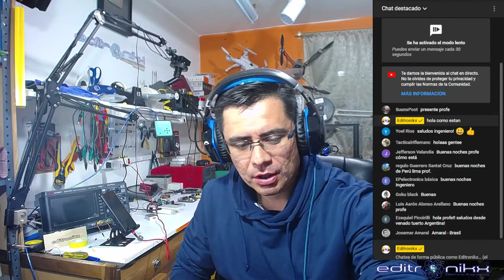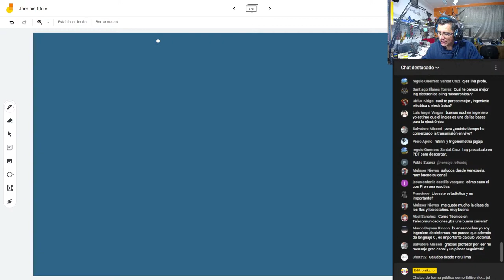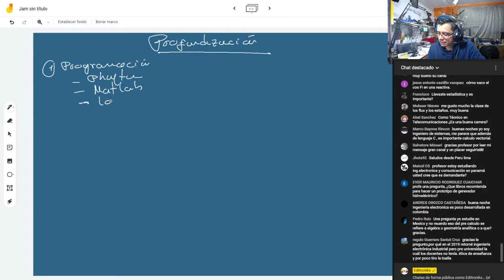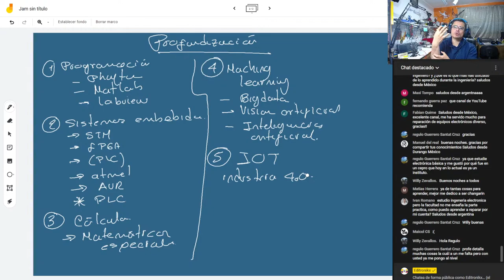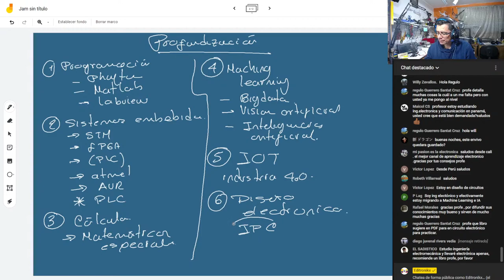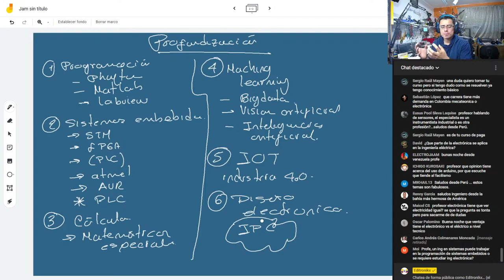Si tuviera que empezar de nuevo en electrónica que aprendería